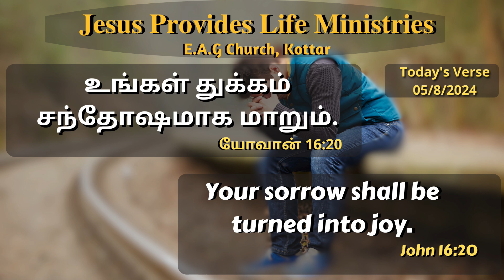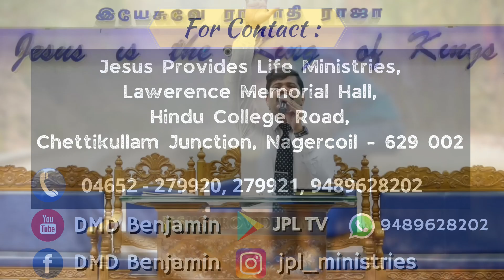வாழ்வு தரும் அருமருந்து || August 05 || Bro DMD BENJAMIN || Tamil Christian Message